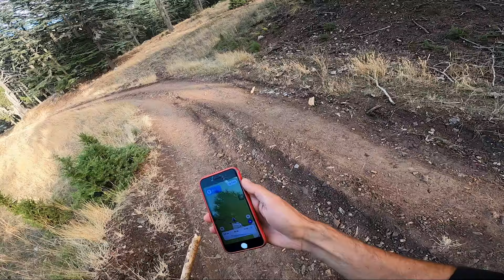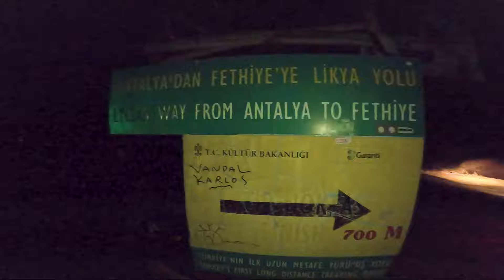"500 KM'de Bir Macera: Likya Yolu'nda 1 Aylık Yürüyüş - Doğa, Zorluklar ve Zafer"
Merhaba dostlar! Bu videoda sizleri, Likya Yolu'nda geçirdiğim unutulmaz bir ayın hikayesiyle buluşturuyorum. 500 km'lik bu antik yolculuk, beni dağların doruklarından derin ormanlara, akarsuların yanından sisli dağ geçitlerine kadar götürdü. Köpek saldırıları, soğuk geceler ve zorlu yokuşlarla dolu bu yolculukta karşılaştığım zorluklarla baş etmeye çalıştım. Gündüzleri sıcak güneş altında, geceleri ise cami avlularında ormanlarda ve dağlarda soğukla mücadele ederken hissettiğim duyguları sizinle paylaşıyorum. Ayrıca, video boyunca çektiğim dron görüntüleriyle bu muazzam manzaraları sizlere sunuyorum. Birlikte bu eşsiz macerayı keşfetmeye ne dersiniz? İyi seyirler! 🏞️🥾